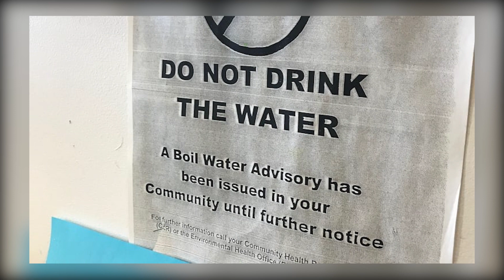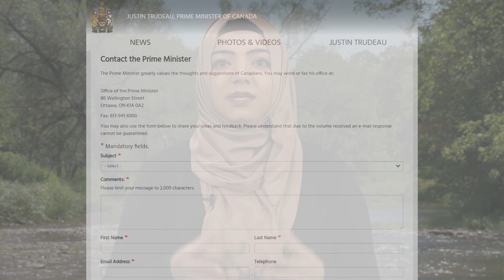End Water Crisis in Canada | Dr. Safiyyah Ally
Canada is a water-rich country. But for First Nations on reserves, clean water is a privilege. Poor funding and inattention affect their water systems. There are frequent water shortages. Contaminated water leads to illness and disease. And having to worry, about buying, fetching and cleaning water is a burden on caregivers and those who are poor. Many communities rely on household containers or private wells and use outhouses or slop pails. Without clean water, living standards plummet. Prime Minister Justin Trudeau promised to solve part of the problem by ending long-term water advisories by March 2021. But now COVID has delayed his plan. Recently, residents of the Neskantaga First Nation, already under a water advisory for 25 years, were forced to evacuate because the water in their reservoir was contaminated. Dr. Safiyyah Ally says Canadian Muslims should be concerned. Prophet Muhammad advised us to love for others what we love for ourselves. And we are called to challenge injustice and oppression wherever we see it. She urges people to learn about the water crisis in First Nations communities and hold elected members of Parliament to account for this broken promise.